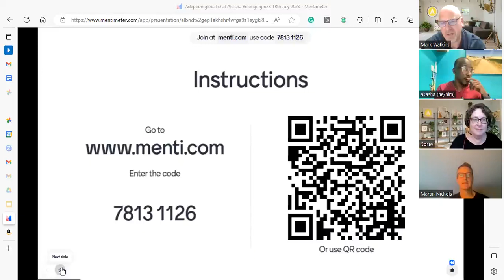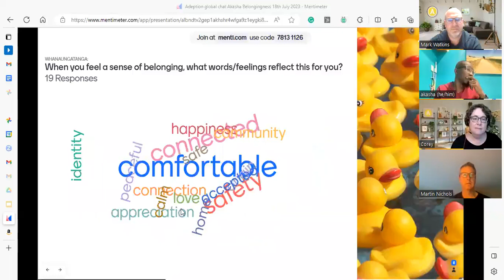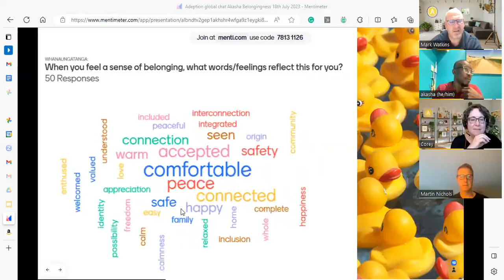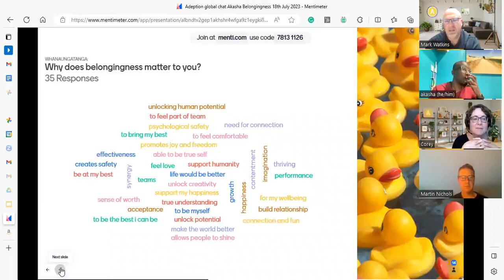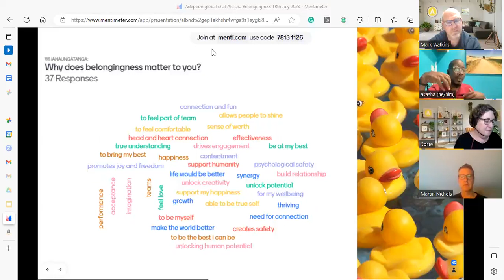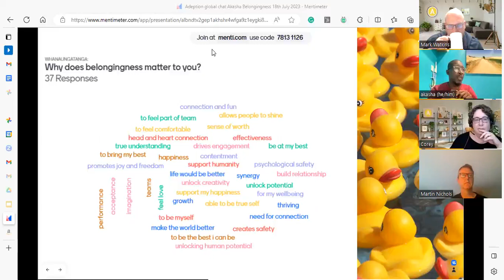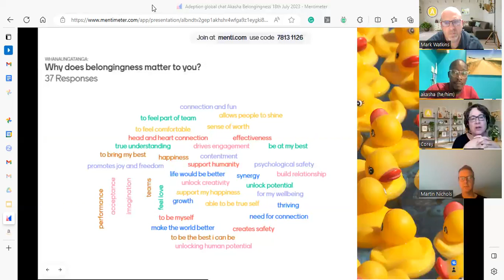Episode 6: Cultivate belongingness for everyone in your organization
Why belongingness matters for your organization to thrive
Identifying our growth edges and navigating them to foster a culture of openness
How can you create small acts of belongingness everyday